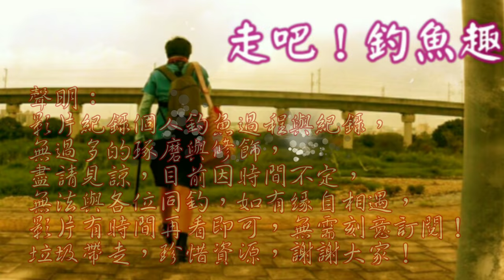清晨10度以下低溫，這魚還是爆咬…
本想應該不太會咬～沒想到訊號超級明顯．．．．
釣到怪異畸形的魚 Ｔａｉｗａｉｎ　ｆｉｓｈｉｎｇ＃極限釣魚玩家５００